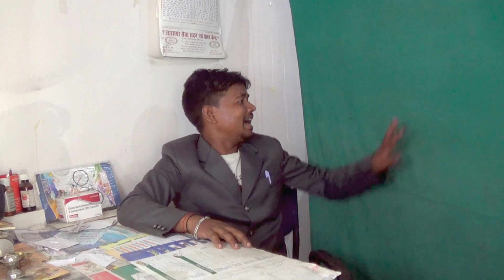Chor Docter || चोर डॉक्टर || The Saran Boyz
Disclaimers_
         This Video Made For Only Entertainment   Purposes Not Made For Serious Topics Only People Entertainment

The Saran Boyz Team Member
- Akash Pushpwanshi
- Royal Sahil Raj
- Mtrgbh Amit
- Akash Kumar Bhalla
- Golu Kumar
-Chandan  Kumar

🖋️ SCRIPTING - THE SARAN BOY'Z TEAM
🎥 VIDEO SHOOT - ROYAL SAHIL RAJ
🎬 VIDEO DIRECTED - MTRGBH AMIT
🖥️ VIDEO EDIT - ROYAL SAHIL RAJ
💻 THUMBNAIL-AKASH_PUSHPAWANSHI
👔 COSTUME DESIGNER -AKASH KUMAR/  GOLU KUMAR
 Special Thanks Deepak Diwakar

- Akash Pushpwanshi
- Royal Sahil Raj
- Mtrgbh Amit
- Akash Kumar Bhalla
- Golu Kumar
_Chandan kumar